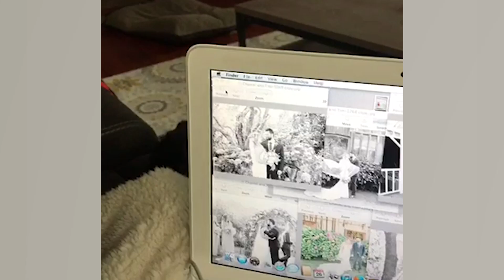Hilarious Guilty Pets | Funny Pet Videos 2018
Welcome to thatpetlife! Help us become the first channel with 1 TRILLION subscribers

There is no doubt that pets are the cutest and most amazing little creatures but they can also be VERY annoying. We have put together a hilarious compilation of the funniest videos of pets getting on our nerves. Which of the following pet peeve scenarios is worse?

Welcome to That Pet Life, your new spot for the funniest animal videos that the internet has to offer. Let's chill and watch funny videos.